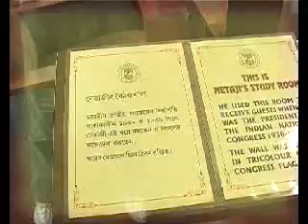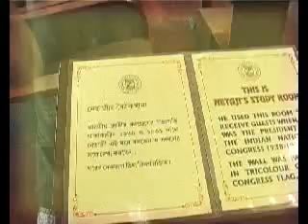netaji baithak khana walkthrough 220112